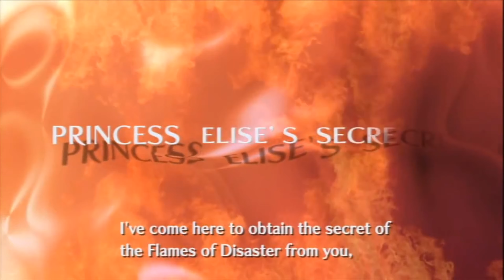SONIC THE HEDGEHOG (2024 Unity) ~ The Project E3 Experience - Proof Of Concept